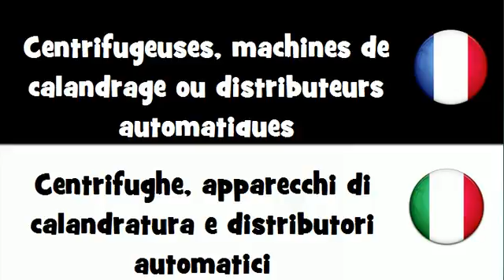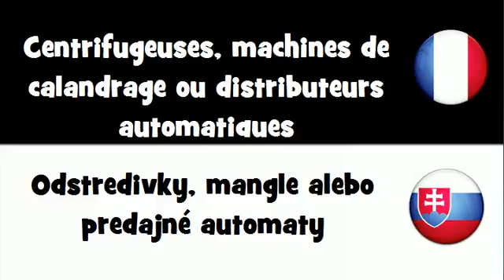Traduction en 20 langues # Centrifugeuses, machines de calandrage ou distributeurs automatiques